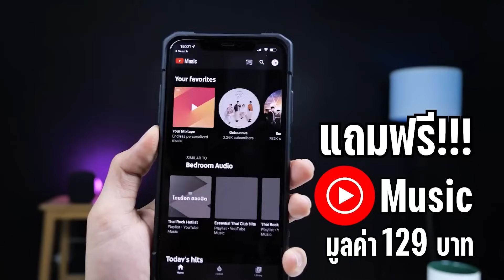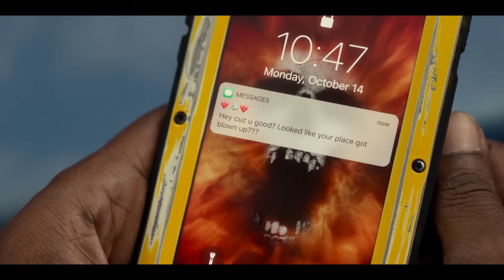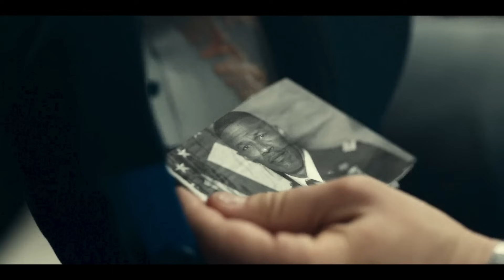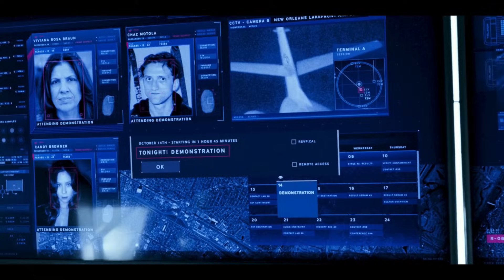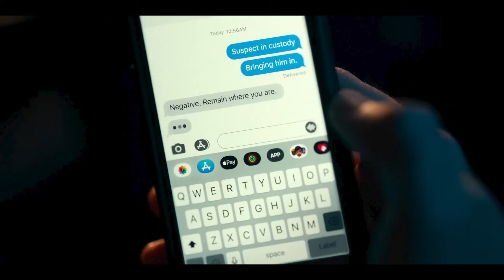เติมเม็ดเดียว เสียวทั้งเมือง